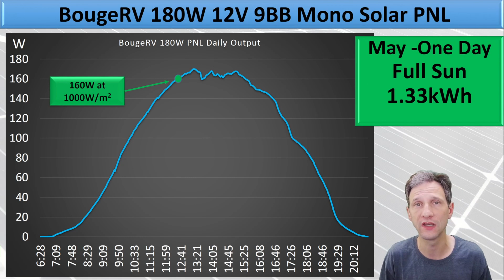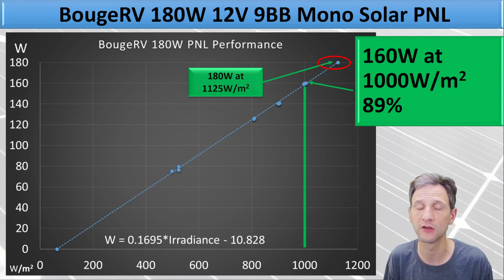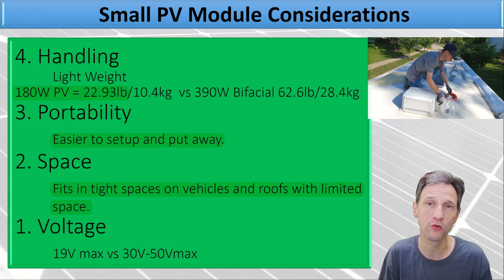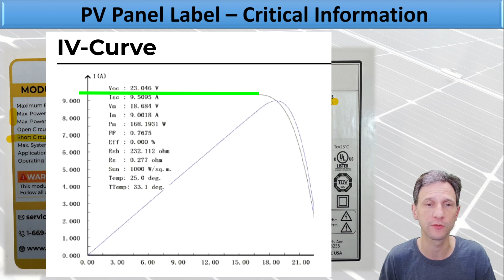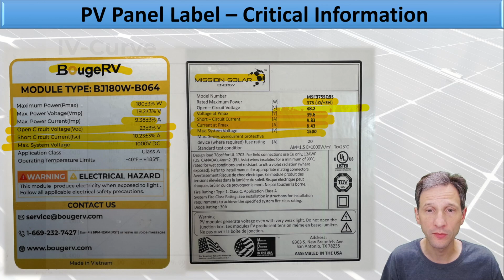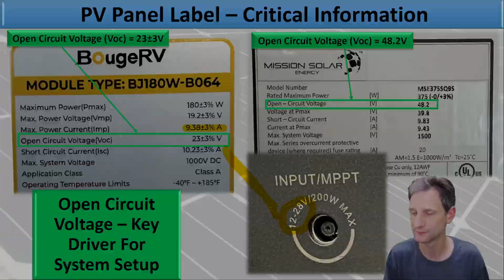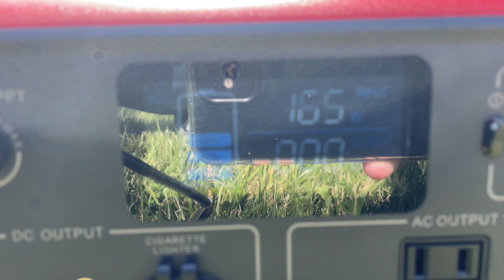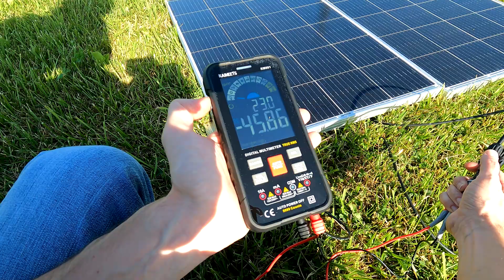How to Choose The Right Solar Panel - Using BougeRV 180W 12V 9BB Mono Solar Panel Comparison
Actual performance data for BougeRV 180W 12V 9BB Mono Solar Panel.  How to choose and set up solar panels for small RV and off grid  systems using series and parallel connections.  How to understand solar panel labels.
Find More information for this project and others on my

(Tested In This video) 9BB 180W Solar Panel
9BB 200W Solar Panel
9BB 100W Solar Panel
5BB 180W Solar Panel
5BB 120W Solar Panel

Y Branch Parallel Adapter
Solar Crimper Tool Kit
10AWG Solar Extension Cable
KAIWEETS Digital Multimeter
KAIWEETS HT208D Inrush Clamp Meter

Bluetti EB70S 800W Portable Power Station
Bluetti PV200 Solar Panel/ 200W Folding Solar Panel
For great prices on used and clearance solar panels use SanTan Solar
WANT TO GO SOLAR BUT DON'T KNOW WHERE TO START?
Solar doesn't make sense for everyone and I have found a great free resource that's on YOUR side.  It's called EnergyPal, they will help you determine if solar is RIGHT FOR YOU and set you up with the lowest cost installation that meets your needs.  If you follow my link to sign up you will get a $500 gift card when your install is complete!

I used Energy Sage to research solar and receive multiple competing quotes for my install.

This helps out our channel at no extra cost to you.
Projects with Everyday Dave is a participant in the Amazon Services LLC Associates Program,

Timestamps:
00:00 Intro
01:36​ BougeRV 180W Solar Panel Performance Result
03:59 Four Reasons To Use Small Solar Panels
06:18 Solar Panel Label - Critical Information
08:30 Open Circuit Voltage - Most Important Specification
11:20 BougeRV 180W Solar Panel Cloudy Performance
12:29 BougeRV 180W Solar Panel Full Sun Performance
10:50 Comparing Parallel and Series Solar Panel Connections
15:33 Conclusion